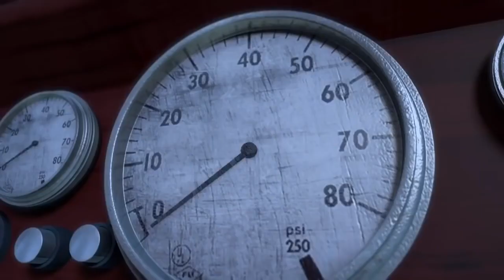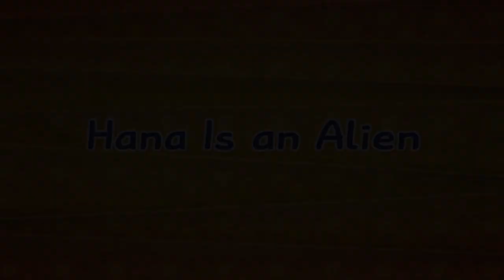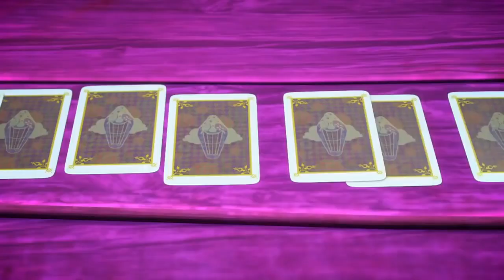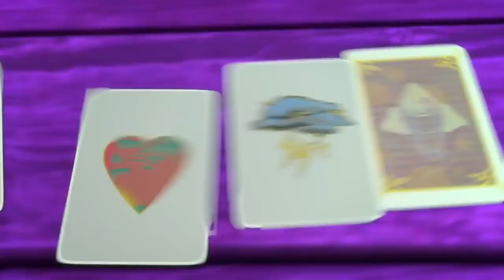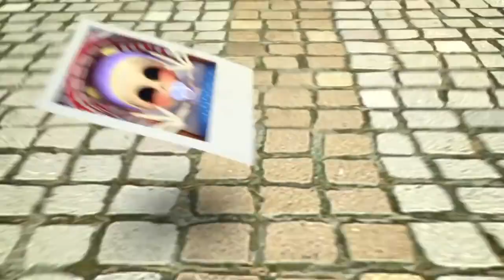| Cartoon For You Superbill's Boss Fight! | Zombie Dumb | 웃긴 애니메이션 만화 | Cartoon For You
Momo contaminated with Zomjack's potion. Momo turns into a ghastly giant monster, endangering Moon Street. On the other hand, Zomboys, who has struck Moon st. finds the monster Momo and freaks out. Superbill eventually comes out! Superbill rescues Zomboys from Momo! But Superbill eventually succumbs to Momo and sucks into Momo's stomach. What is Superbill's fate?